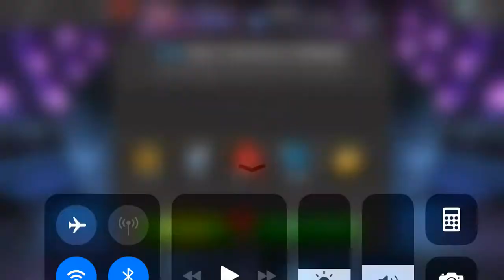1 million battle chips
Opening 500 regular arena crystals